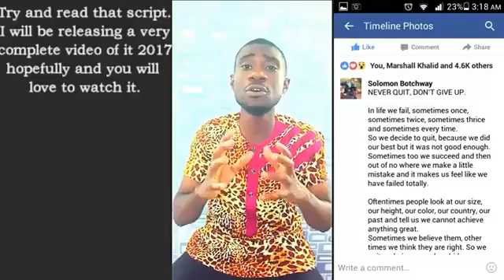Love, Break Ups and Relationship Failure ~ A True life Story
A true life story 99% of the world will never tell you. All you need to know about personal life experiences and how to succeed from them.
Facebook: Solomon Botchway (SoloHitz De Poet)